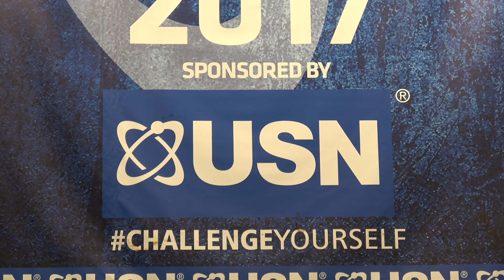Yanik Marquis – Competitor No 22 - Junior Class - USN NABBA Britain Final 2017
Yanik Marquis
Competitor No 22
Position 2nd
Junior Class
USN NABBA Britain Final 2017
4k
Bodybuilding
Bodybuilder
Fitness
Model
Posing
Routine
NABBA
Фитнес
나바코리아
健身
健美运动
Culturismo
Musculação
Otot